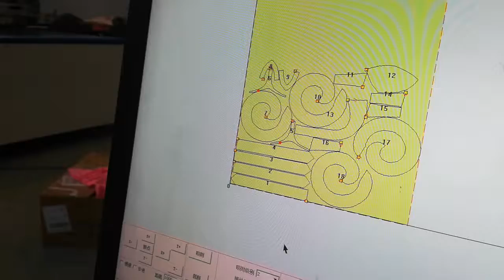VID 20181220 164815 2mm buffer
2mm buffer cutting